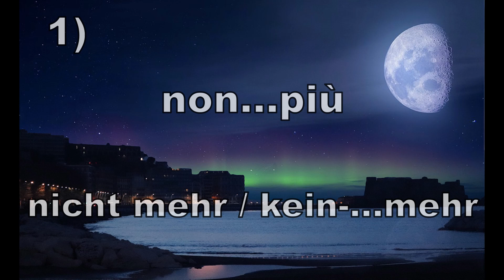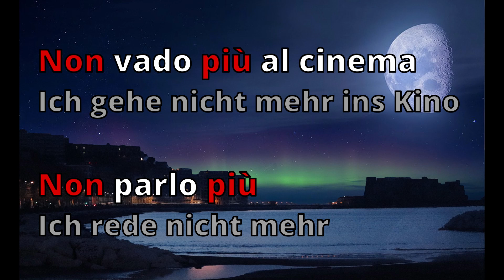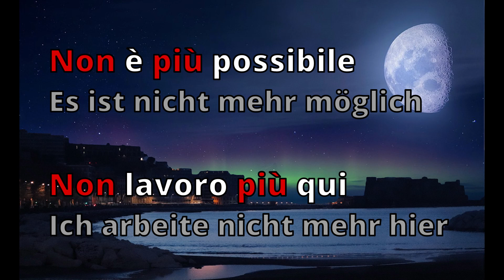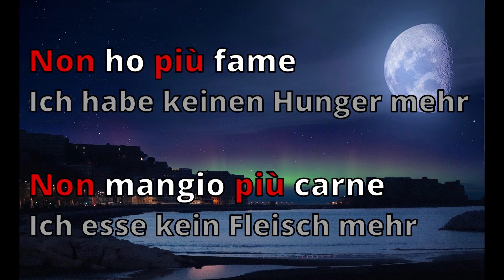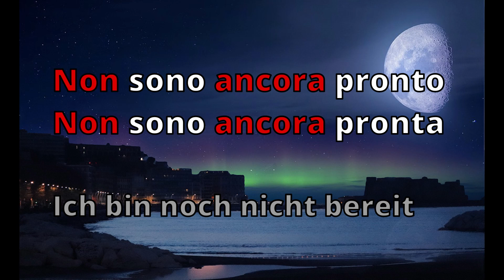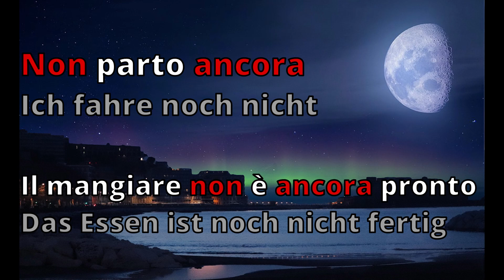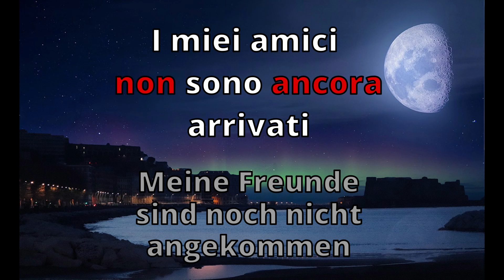Anfänger 14 - Die Verneinung Teil 2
"Italienisch lernen mit Sonia!"

Hier ist Teil 2 vom Thema "Die Verneinung". Viel Spaß dabei.
Die Begriffe und Sätze kann man leicht nachsprechen, zuerst mal langsam und dann bei üblicher Geschwindigkeit.

Bild: Glory Victor auf Pixabay
"Imparare l'italiano Sonia!
Ecco la parte 2 del tema "La negazione"! Buon divertimento.
Le parole e le frasi possono essere facilmente ripetute, dapprima lentamente e poi a velocità normale.

Foto: Glory Victor su Pixabay
"Learn Italian with Sonia"!
Here ist part 2 of the topic "The negation". Have fun with it.
The words and phrases are easy to repeat, first slowly and then at normal speed.

Photo: Glory Victor at Pixabay